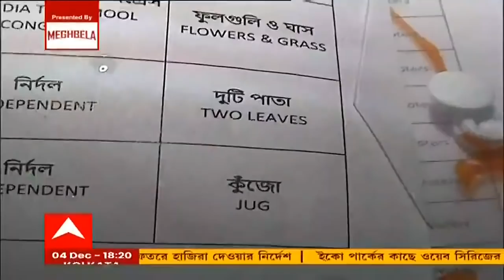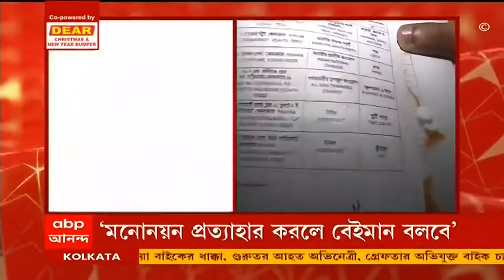Cyclone Jawad: ঘূর্ণিঝড়ের আশঙ্কায় স্থগিত UGC নেট ও IIFT এন্ট্রান্স | Bangla News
ঘূর্ণিঝড়ের আশঙ্কায় ইউজিসি নেট (UGC NET), আইআইএফটি (IIFT) এন্ট্রান্স স্থগিত। বাংলা, ওড়িশা, অন্ধ্রপ্রদেশের একাধিক সেন্টারে প্রবেশিকা স্থগিত হল। কলকাতা, দুর্গাপুরে আইআইএফটির এমবিএ এন্ট্রান্স স্থগিত হয়ে গেল। রবিবারের ইউজিসি নেট, আইআইএফটি এন্ট্রান্স স্থগিত।